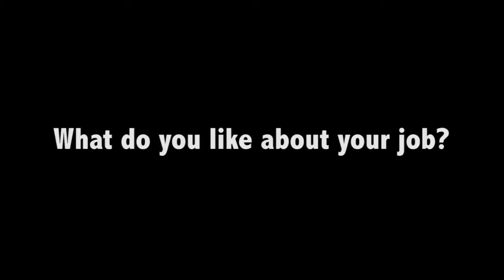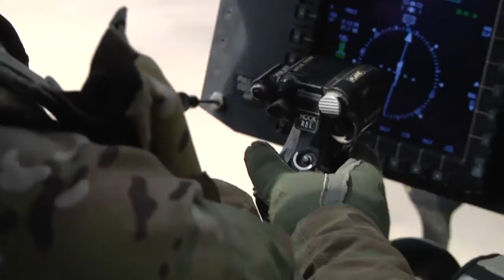Chinook Helicopter in Afghanistan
Chinook Helicopter in Action in Afghanistan.

Excerpt from "Our Military Heroes: Capt. Dwayne Young, CH-47F Chinook Pilot."  Video by Sgt. 1st Class Eric Pahon | 82nd Combat Aviation Brigade | Date: 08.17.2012.  Capt. Dwayne Young, Lake Charles, La., and San Diego, Calif., native talks about his job as a Chinook pilot deployed to Afghanistan. Also discussed: troop morale, his job, capabilities of CH-47F helicopter, speaking to family, what he misses about home. B-roll follows interview. High definition.